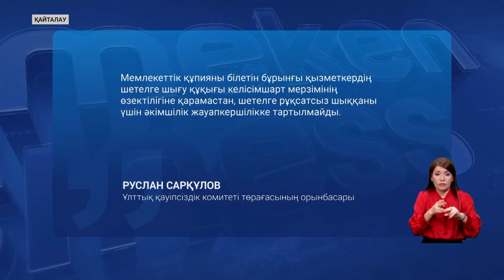Бұрынғы президент пен министрлердің шетелге шығуына шектеу қойылуы мүмкін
Бұрын мемлекеттік құпиямен жұмыс істегендер енді шетелде рұқсатсыз сайран сала алмауы мүмкін. Қазір мұндай шектеу тек мемлекеттік қызметте жүргендерге қатысты. Ал зейнетке шыққаннан кейін мұндай жауапкершіліктен босатылады. Сондықтан Ұлттық қауіпсіздік комитеті заңға ұсыныс енгізгелі отыр. Мәжіліс депутаттары бұл заңға «бұрынғы Президент те бағыну керек» дейді. Толығырақ әріптесім Динара Жоламанқызы тарқатады.